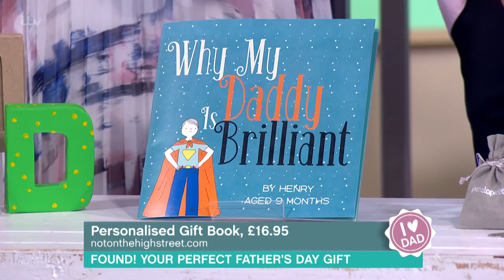Perfect Father's Day Gifts - Part 2 | This Morning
Steve Wilson's here with everything you need to make this Father's Day one to remember.